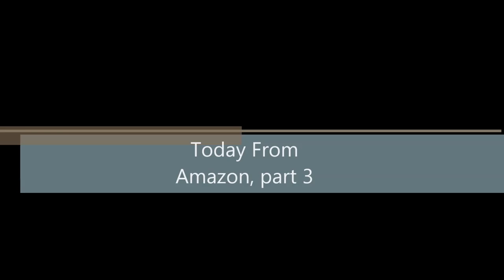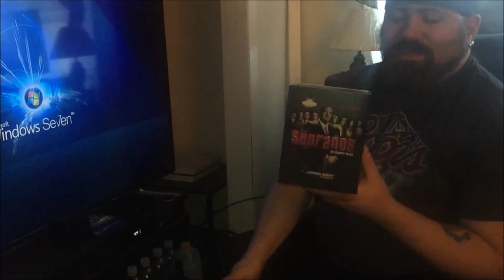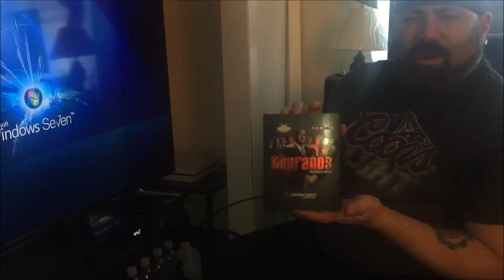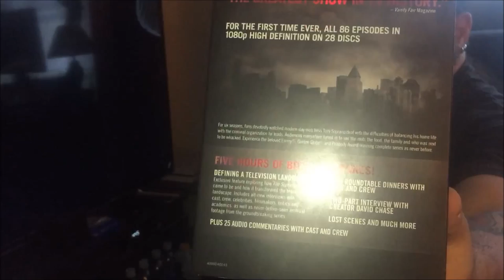"Today From Amazon", episode 3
YES, I realize the top of my head is cut off. YES, I realized I already reviewed Entourage. And NO, I have NO IDEA why this was cut off so abruptly at the end, but it was done already anyway.

Entourage: The Complete Series [Blu-ray]

Sopranos:  The Complete Series [Blu-ray]

Breaking Bad: The Complete Series 2014 Barrel [Blu-ray]